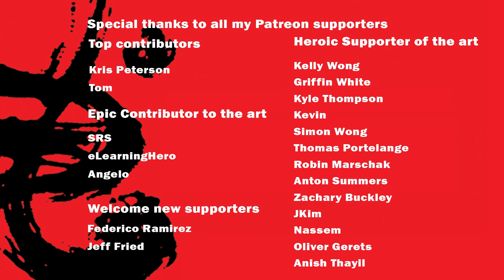TriEssence : Fact or Fiction Ep11 Is Shuai Jiao part of CMA pt2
In this follow up episode of Fact or Fiction we will take a look another controversial topic, whether or not Chinese wrestling aka Shuai Jiao is considered as part of CMA.